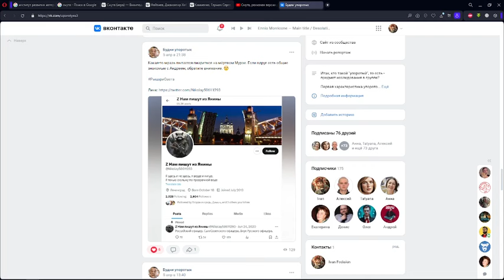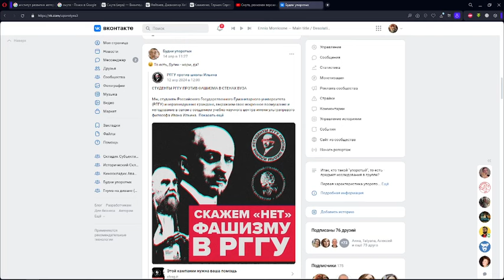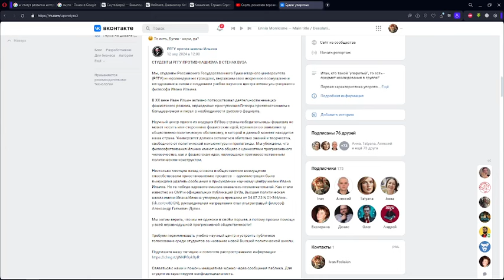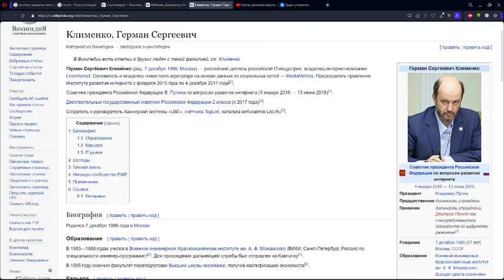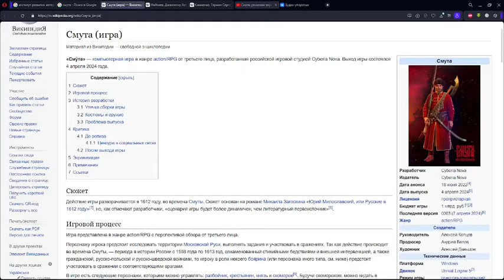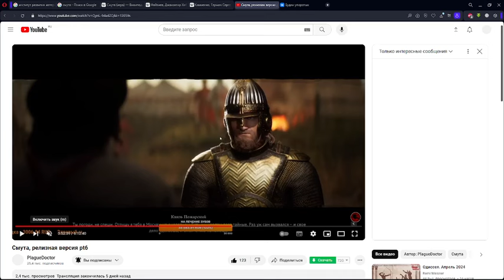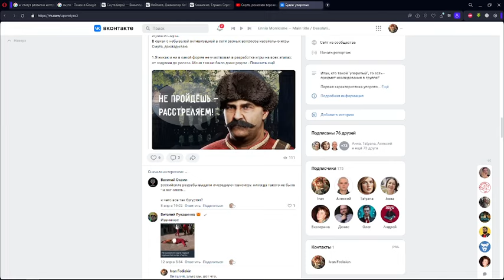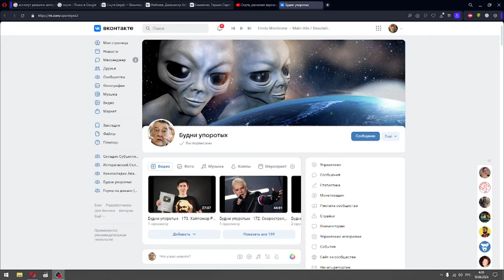Будни упоротых - 174. Страсти по "Смуте" и фашизму.